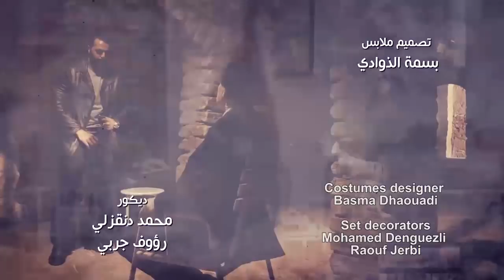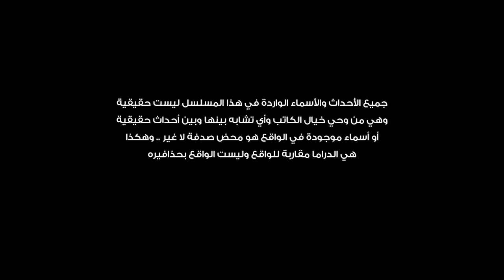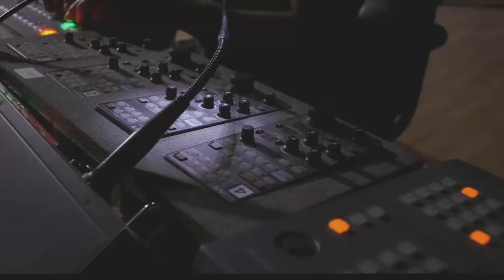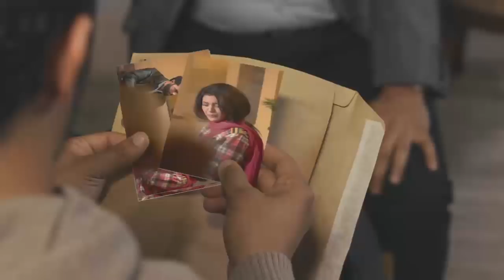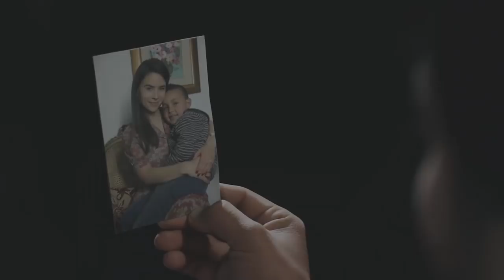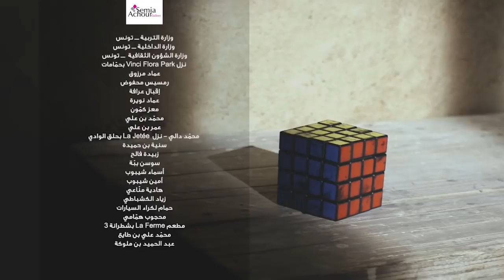EP 15 Rubik Libyan Drama Series English Subtitle FULL HD